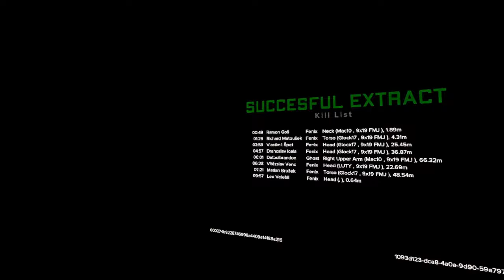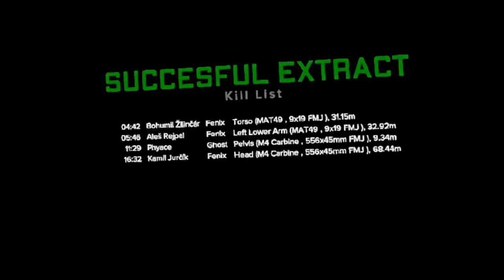BUILDING THE GLOCK WALL IN GHOSTS OF TABOR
Not my usual content but people have been asking for a full length Ghosts of Tabor content.

Glock wall is NOT going well be here is the progress so far.